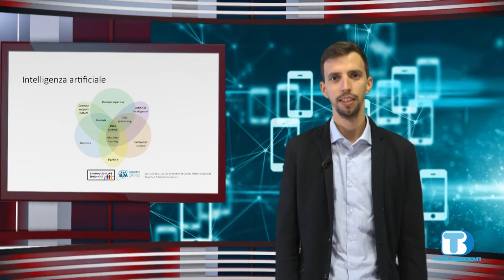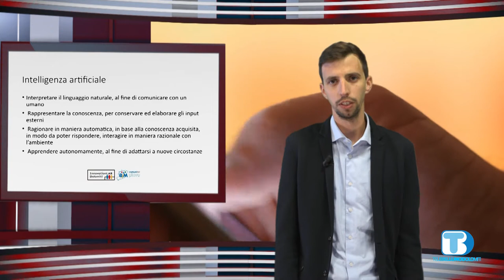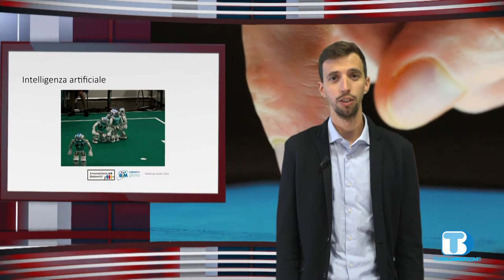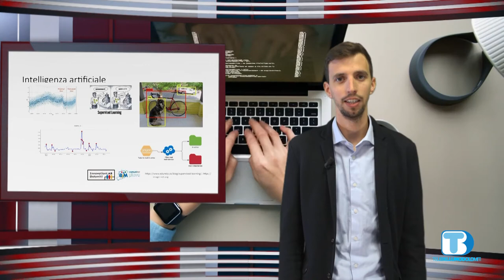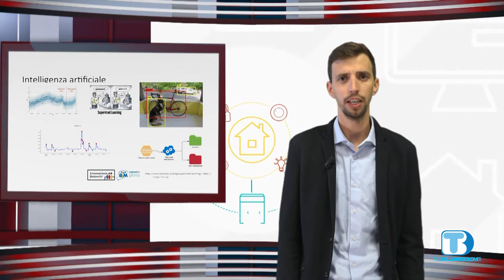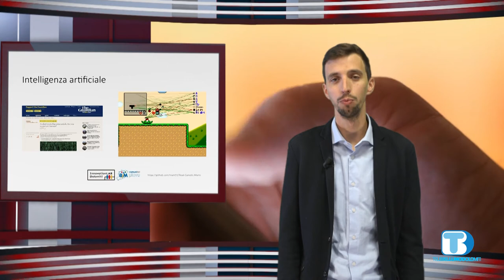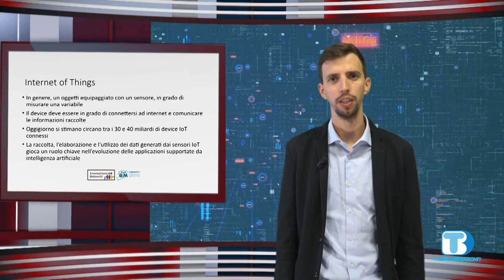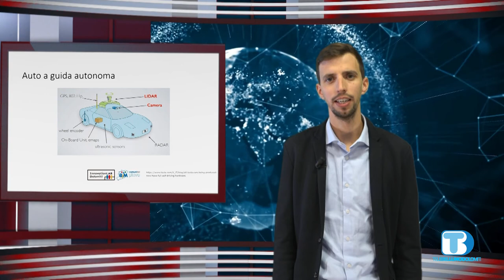Educazione Digitale - Puntata 10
Uno sguardo al futuro: intelligenza artificiale, IoT e veicoli a guida autonoma.
A cura del Dott. Piero Ferrarese